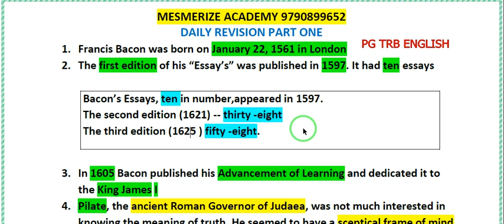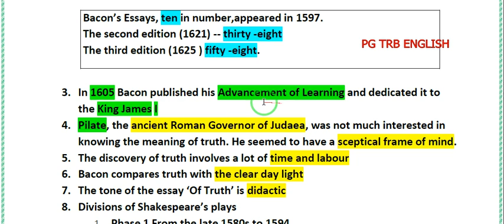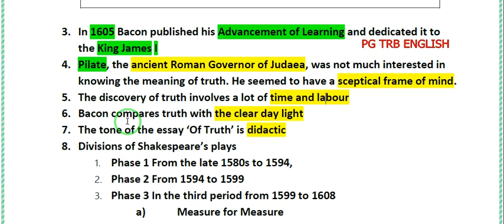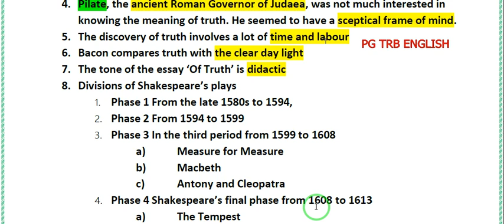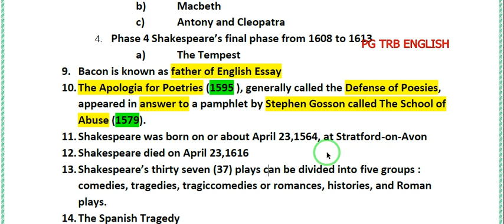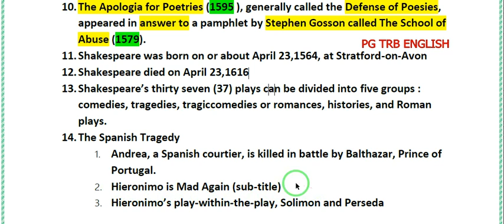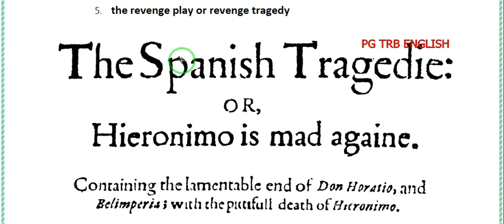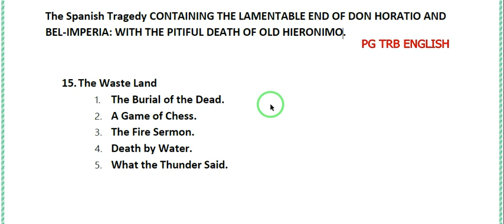PG TRB ENGLISH DAILY REVISION PART 1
FOR ADMISSION PG TRB ENGLISH CALL TO 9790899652